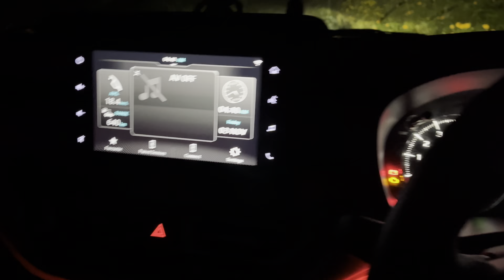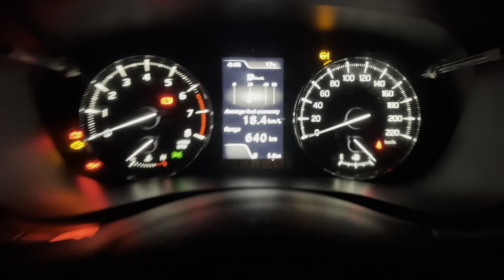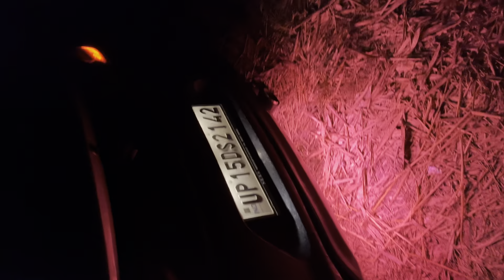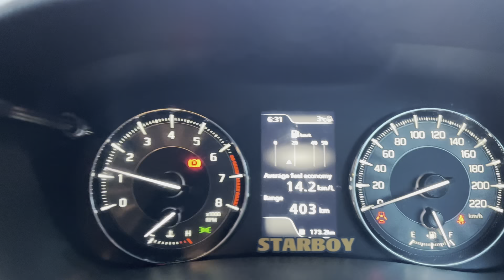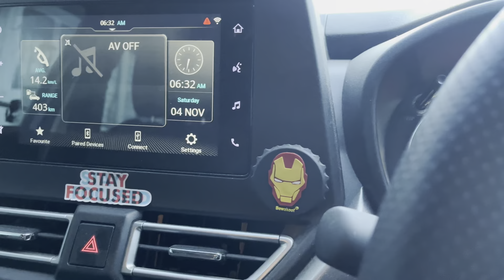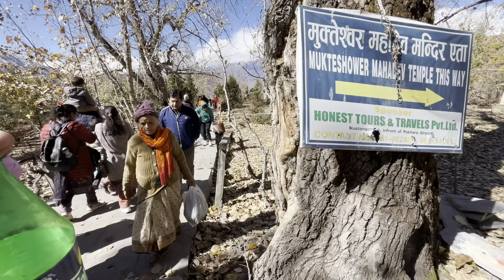India’s First Baleno To Reach MUSTANG,NEPAL